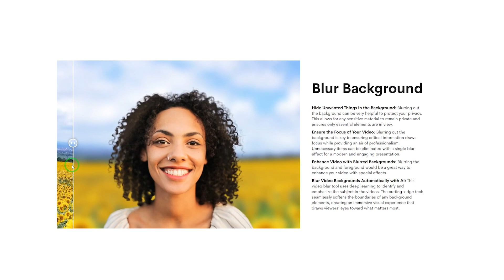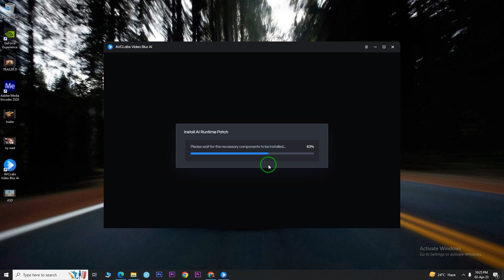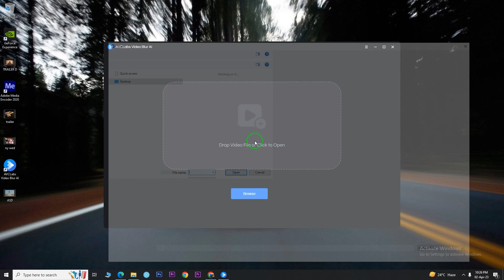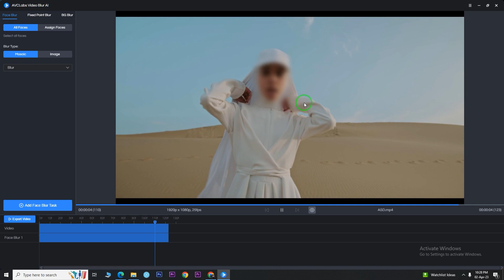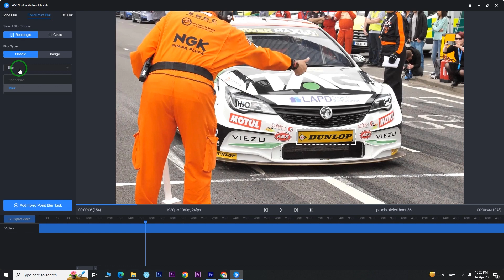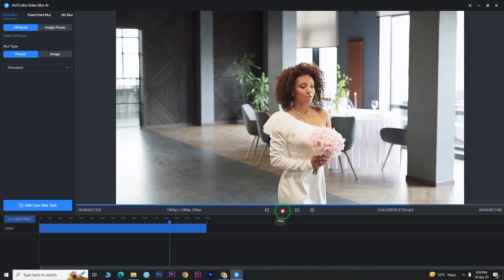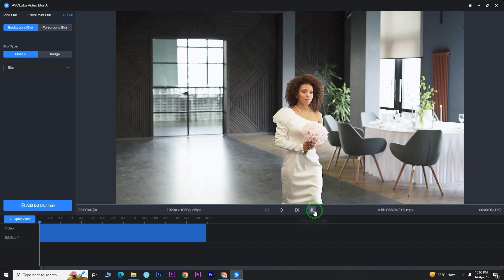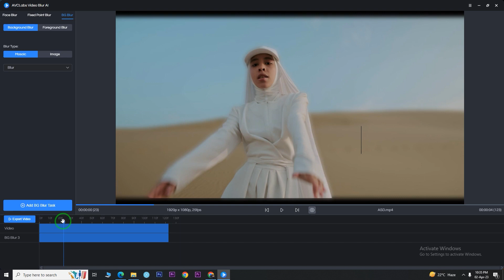How To Automatically Blur Background & Face With AVCLabs Video Blur AI 2023